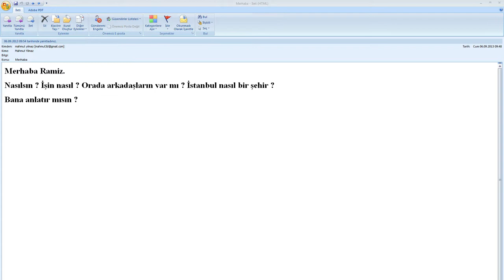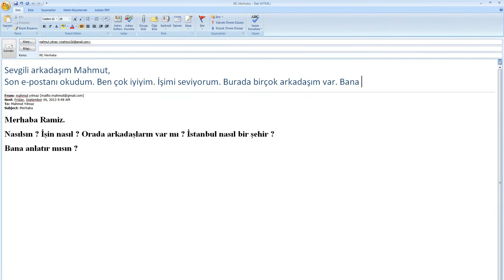Anadolu Ders Kitabı 2 (Ünite 1 Şehir)